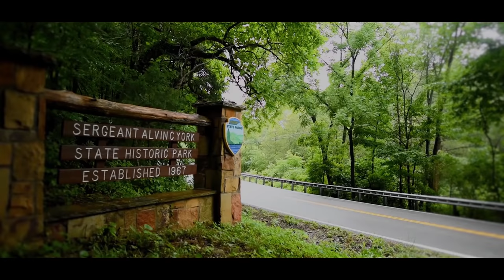'Doughboy': Bridging the past to the present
Sgt. Dustin McGraw tells his journey to reenacting WWI battles on his personal time.  He explains that the discipline, traditions, and training of WWI “Doughboys” helped shape the modern Army into what it is today.  Doughboys were a popular nickname for Soldiers during World War I.